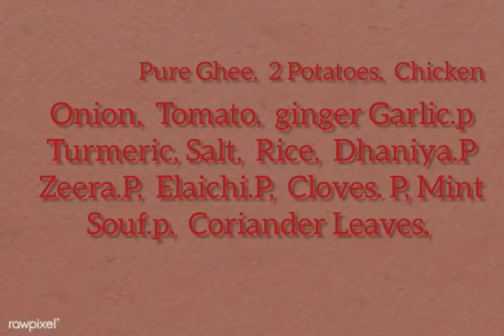Chicken Mandi Biryani Recipe aak Dam Unique